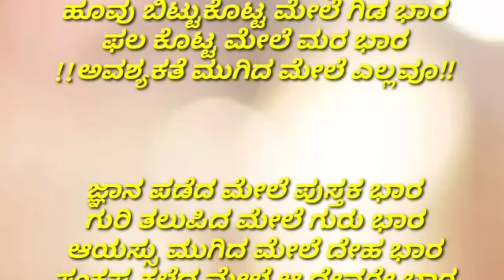ನೈಜ ಮಾತು| ಎಲ್ಲವೂ ಭಾರ | Santhosh Lewis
ವಿಶೇಷ ಸಂಚಿಕೆ

For more video's and updates
Please do Like|| Comment|| Share|| Our Channel.

Contents, Images, Background music and information used in this video are browsed and collected from google and different sources. And have no any intention to violate, copyrights rules and regulations. This video is only for education purpose only.